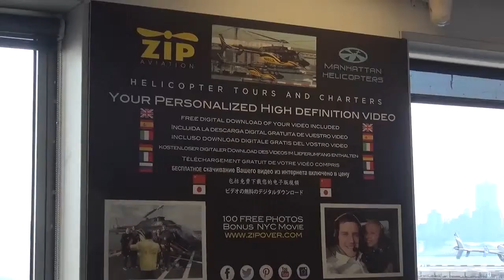12 13 15 5 GRIFFIN ZIP